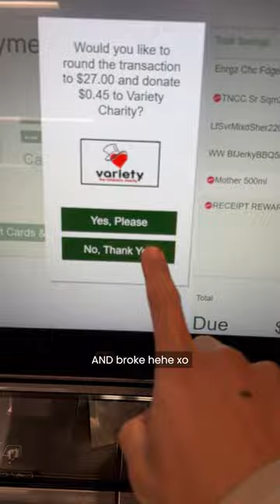Low calorie foods that saved my life (part 22)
Whenever I'm in a calorie deficit, these are my go-to low calorie food items PART 22

Buff Cubes
 - Cooked and packaged chicken breast that you can bulk order online
 - Extremely easy to snack on or use in ingredients
 - Pretty much just pure protein
 - I've been using these recently as emergency protein or as a protein filler if one of my meals is on the lower side of protein

Monkfish
 - Another very lean source of protein if you're getting bored of chicken breast
 - It's actually on the lower side of protein per 100g, so it's great if you want a low calorie and high volume protein source
 - Very meaty fish that doesn't fall apart
 - But I'm not too sure where you can find it apart from costco 🥲

👉🏼 You can find Buff Cubes from @butchersprotein_official and their website!

👉🏼 Go check out @musclenation for 40% everything at the moment this Black Friday!

M️usic:
♪ Lukrembo - Snow Walk